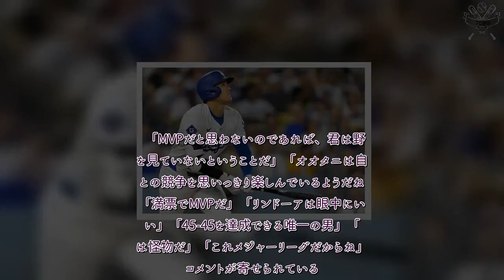H91- 大谷翔平は「満票でMVPだ」 論争にも“決着”か…偉業に止まぬ賛辞「次元が違う」